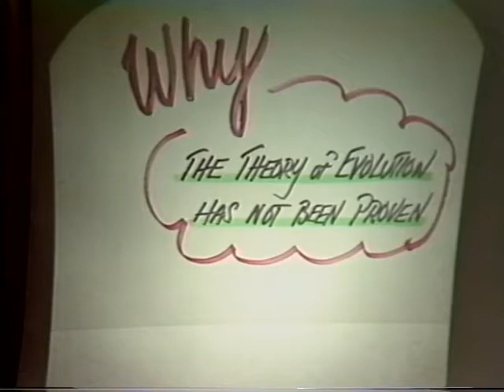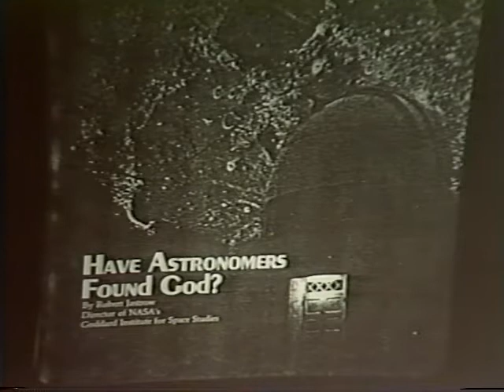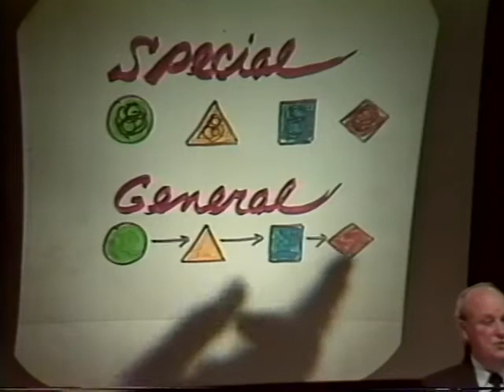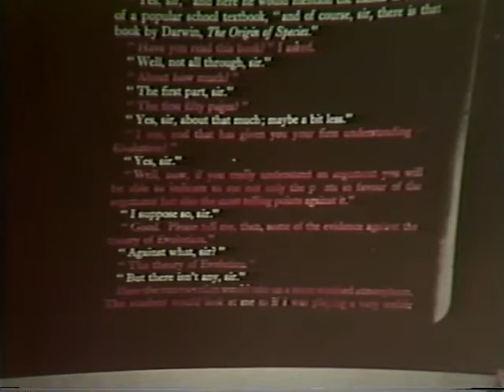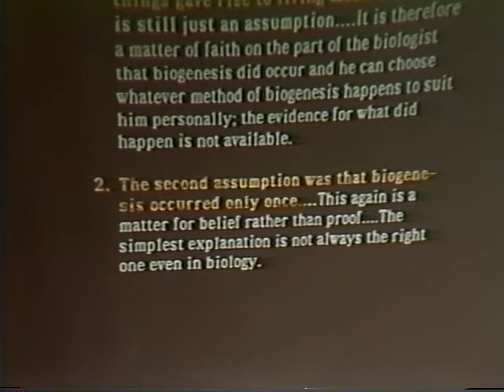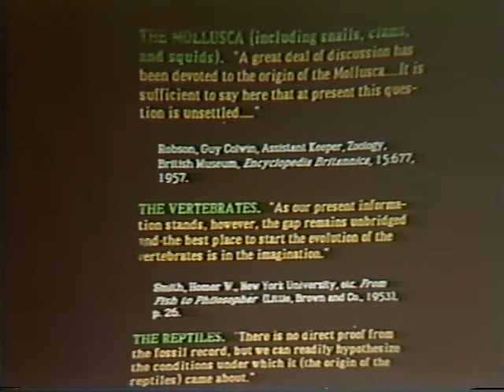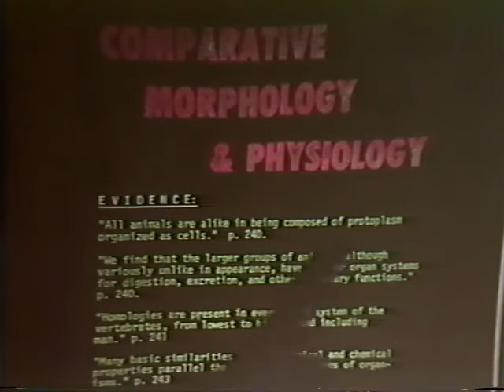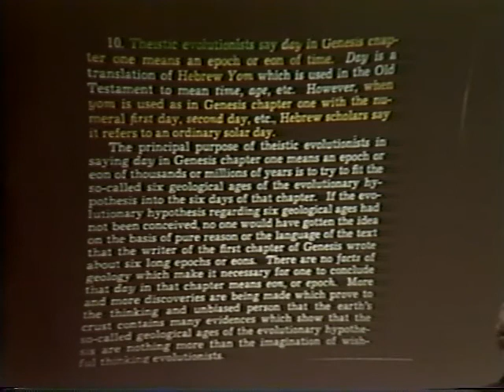Evolution and Special Creation II: "Why The Theory Of Evolution Has Not Been Proven"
Part 2 of a series of 4 lessons on Evolution and Special Creation presented by John Clark in 1987.  In this lesson John will discuss "Why The Theory Of Evolution Has Not Been Proven".  Its a topic of interest to those who are concern about, "Who we are", "What is the nature of human life", "What is the purpose of our life".  What is it all about?